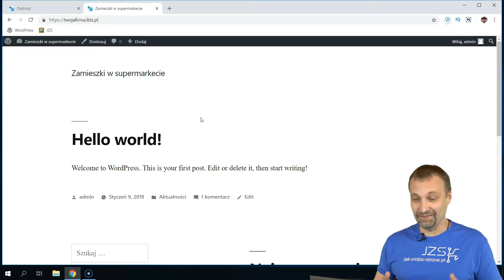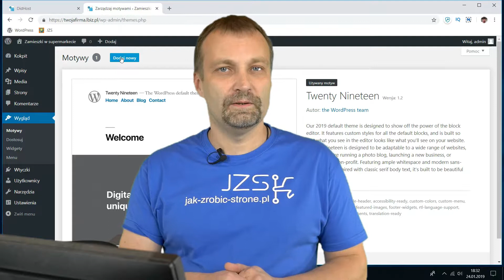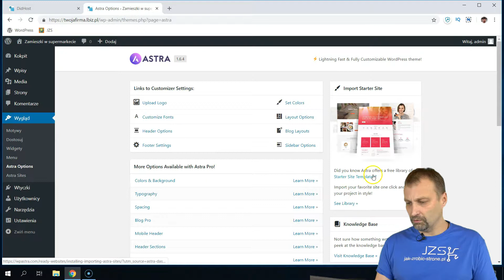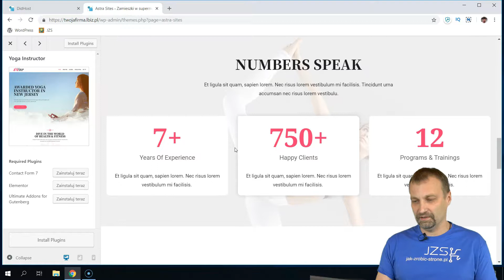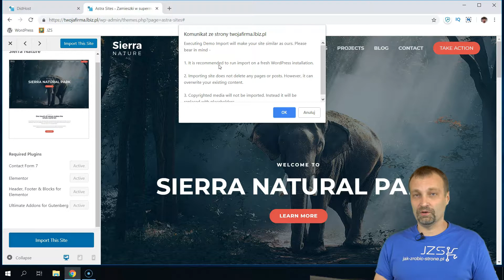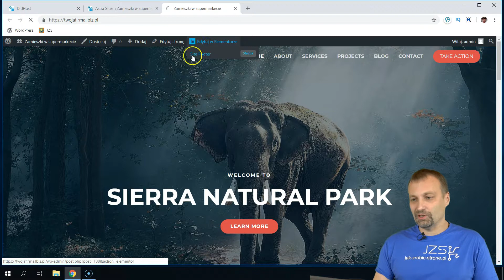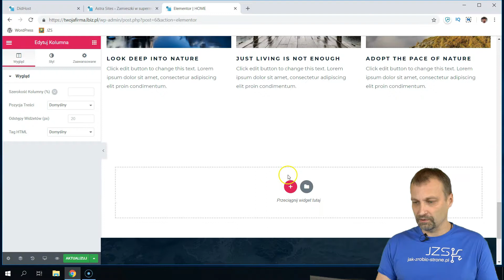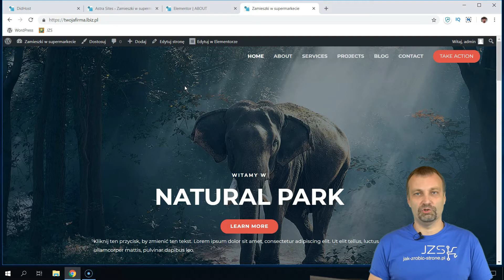Strona Internetowa w 5 minut (2019) - Da się? No baaaa.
Strona internetowa w 5 minut. Czy się da? Pewnie, że tak.
Na tym filmie pokażę Ci jeden z prostszych sposobów na błyskawiczne uruchomienie gotowej strony na systemie WordPress, którą dalej możesz dowolnie modyfikować. Wymienisz treści, zdjęcia i standardowa strona wizytówka firmy gotowa.

Wykorzystaliśmy do tego celu dwa narzędzia: WordPress i jeden z moich ulubionych motywów Astra. Zapraszam Cię też do obejrzenia filmu z innym świetnym motywem w akcji. OceanWP

Przetestuj ten sposób i napisz jak Ci poszło :)